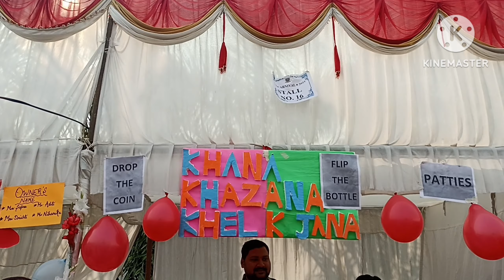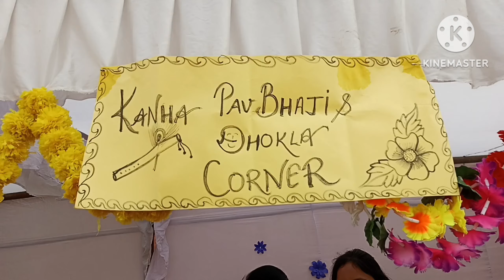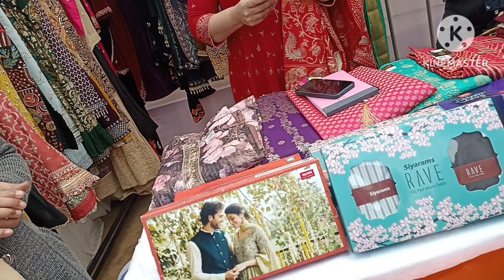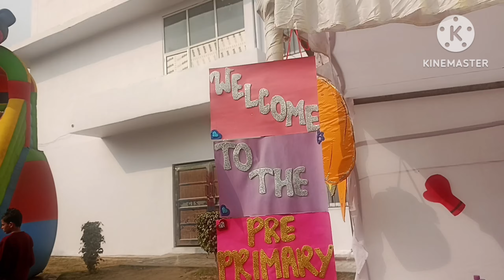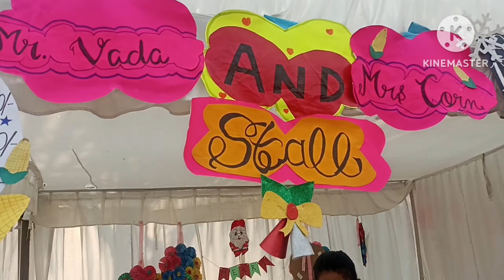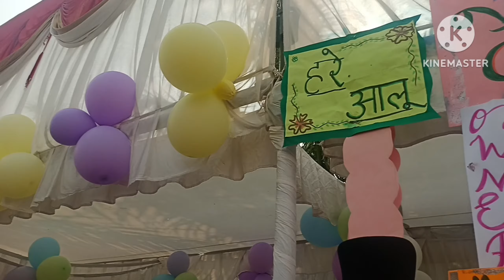क्रिसमस मेला लगा riti के स्कूल में बहुत मजा आया गेम्स फूड और डांस किया मैने ll#foodlover